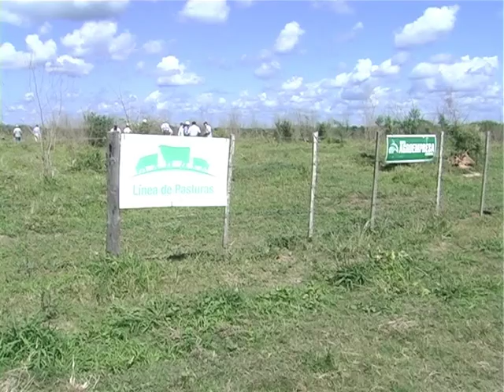RIQUEZAS DEL LITORAL Nº 222 - AGROEMPRESA COLON S.A. BLOQUE 2